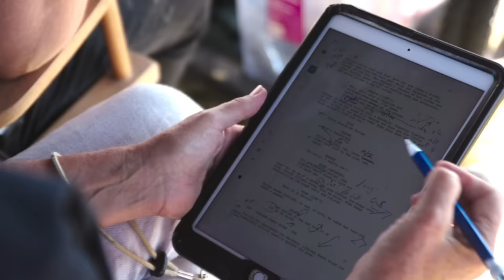Good Acting vs GREAT Acting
What differentiates good acting from acting that is great? Ultimately, this is a subjective question that deals more with taste than a concrete definition of what makes an actor good or bad. While no truly objective standards to judge a performance exist, there are specific factors that can be considered in order to more persuasively frame a conversation about why some actors move us while others don’t. In this video, we’ll look at why certain performances make you feel emotionally moved while others feel…well…stilted.

//CHAPTERS:
00:00 Intro
03:04 Aiming For a Result
04:22 Big vs Small Performances
05:23 Vulnerability, Directing, and Writing
07:42 Making Interesting Choices
08:39 Physicality and Accents
10:16 Listening
11:08 Filmmaking as a Collaboration

//SOURCES:
INTERVIEWS – The Hollywood Reporter Actors Roundtable (2010, 2018, 2019, 2020), Variety Actors on Actors - Annette Benning and Naomie Harris, THR Actress Roundtable (2014, 2021), The Dan Patrick Show - Adam Sandler, Actors on Actors - Nicholas Hoult and Paul Mescal, Riz Ahmed and Steven Yeun, Kirsten Dunst and Jamie Dornan, Sam Rockwell and Alsion Janney, Hugh Jackman and Willem Dafoe, Amy Adams and Nicole Kidman, Paul Mescal and Joe Alwyn, Hugh Grant and Colin Farrell, Benedict Cumberbatch and Claire Foye, Timothėe Chalamet and Emma Stone, Kate Winslet and Saoirse Ronan, Kristen Stewart and Nicole Kidman, Brad Pitt and Adam Sandler, Charlie Rose - Paul Newman, DGA Nominees for Feature Film (2018), Build Series Viola Davis, Willem Dafoe Interview with Sam Jones, Charlie Rose - Actors Studio Interview, THR Directors Roundtable (2011), THR Emmy Actress Roundtable (2016), Charlie Rose - Paul Thomas Anderson (2000), Viola Davis BAFTA Guru, Robert Pattinson BAFTA Guru, SAG-AFTRA Career Retrospective - Rachel Weisz, Mark Mylod Succession Scene Breakdown, PTA Interview The Los Angeles Times, Michael Parkinson Interview - Robert DeNiro, Todd Phillips Joker Scene Breakdown, Academy Conversations - Natalie Portman, Idriss Elba Kate Winslet Interview, Claire Foye Q&A “Women Talking,” SAG-AFTRA Leading Female Actor Interview, Vicky Krieps SAG-AFTRA Interview, Jaoquin Phoenix and Riz Ahmed Interview, THR Drama Actors Roundtable (2023)